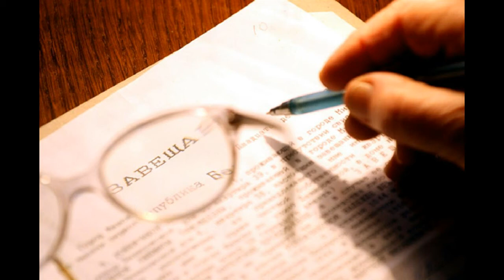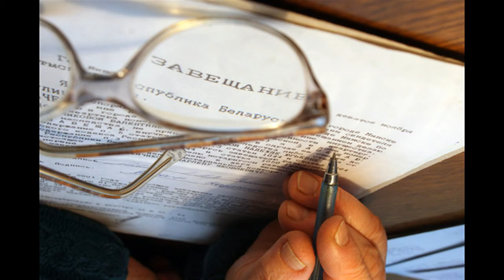От тебя к сыну и внуку Майский Жук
Слова: У.Шекспир

От тебя к сыну и внуку

Не изменяйся, будь самим собой.
Ты можешь быть собой, пока живешь.
Когда же смерть разрушит образ твой,
Пусть будет кто-то на тебя похож.
   guitar
O, that you were yourself! but, love, you are
No longer yours than you yourself here live:
Against this coming end you should prepare,
And your sweet semblance to some other give.
  synthesizer & chor
Тебе природой красота дана
На очень краткий срок, и потому
Пускай по праву перейдет она
К наследнику прямому твоему.
  sax's solo "Пусть перейдет"
So should that beauty which you hold in lease
Find no determination: then you were
Yourself again after yourself's decease,
When your sweet issue your sweet form should bear.
  flute solo "When your sweet issue your sweet"
В заботливых руках прекрасный дом
Не дрогнет перед натиском зимы,
И никогда не воцарится в нем
Дыханье смерти, холода и тьмы.
  violin
Who lets so fair a house fall to decay,
Which husbandry in honour might uphold
Against the stormy gusts of winter's day
And barren rage of death's eternal cold?
  tutti
О, пусть, когда настанет твой конец,
Звучат слова: "Был у меня отец!"
O, none but unthrifts! Dear my love, you know
You had a father: let your son say so.
  sitar

12 VI 2017
из альбома "Июльское утро"